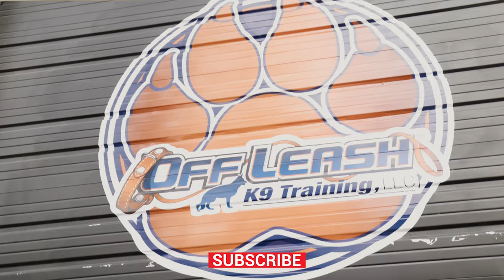1 Year Old Visla "Clover" | From Runaway to Recall Master | 2 Week Transformation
Find all the locations we service along with other services we provide

Off-Leash K9 Training Hampton Roads, Virginia, San Antonio, Texas, Detroit, Michigan,  and Charlottesville, Virginia are owned by Josh Wilson. As Head Dog Trainer, his dog training experience includes, Basic Obedience, Advanced Obedience, Dog Aggression, Nose-work, and Tracking. He is also a certified evaluator for AKC Canine Good Citizen and Diabetic Alert Dog.